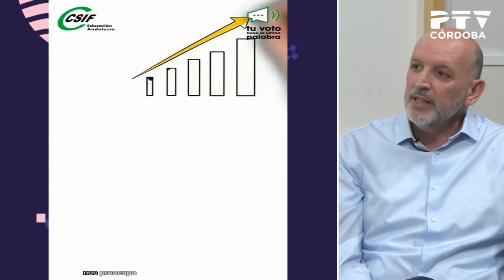Entrevista Antonio Pachon, responsable CESIF Educacion Córdoba